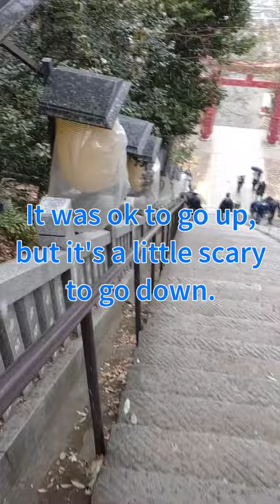Crazy stairs at the shinto shrine in Tokyo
It's called the "Stairs of Success". In the Edo period, a famous Samurai named Magaki-Heikurou went up and down the stairs riding a horse. Since then he succeeded in his life.

But it's a little scary to go down😬💦

Atago-Jinja shrine in Tokyo